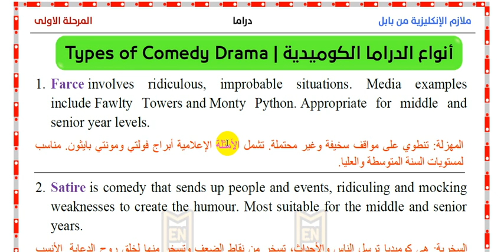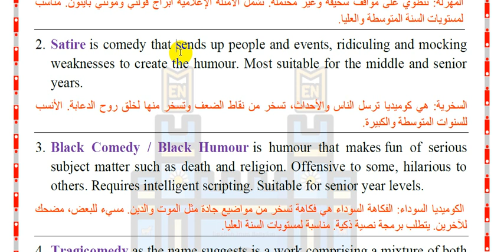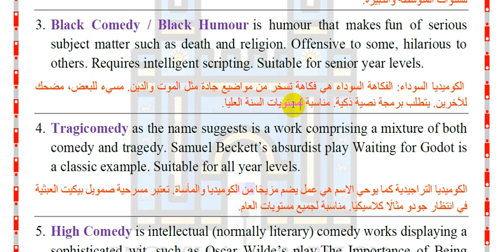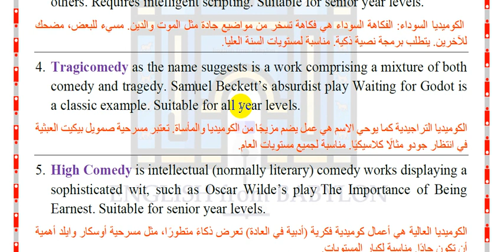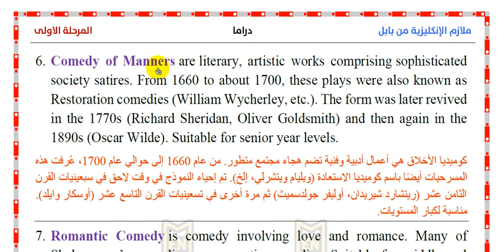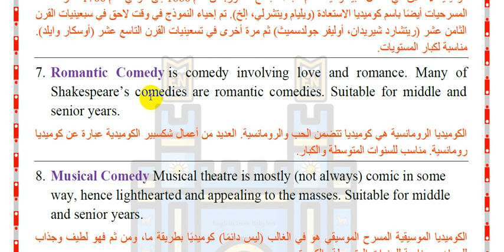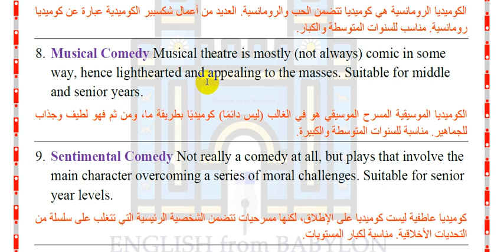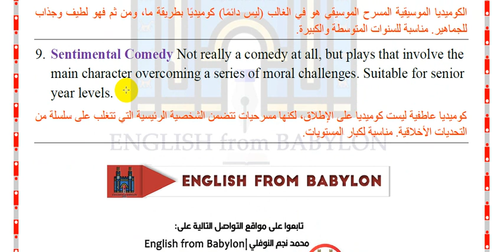3-شرح مادة الدراما - المرحلة الاولى(The Types of comedy drama)